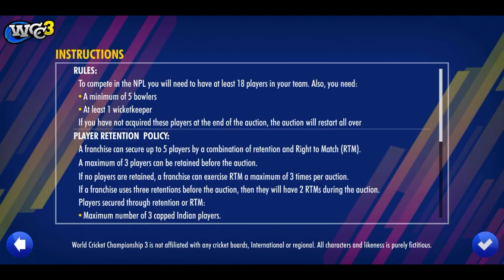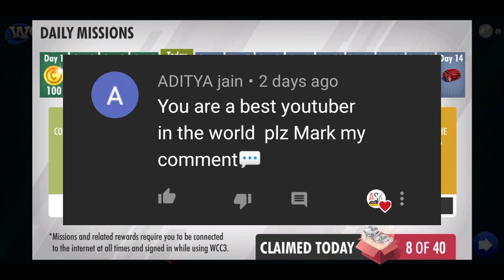How To Unlock NPL In WCC3 Full Version 1.0 | Finaly I Unlocked NPL | FULL REVIEW And Game Play.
Finaly I unlocked NPL In WCC3 FULL VERSION 1.0.

wcc3 npl unlock in full version 1.0 .
wcc3 npl auction full review .

Special Thanks